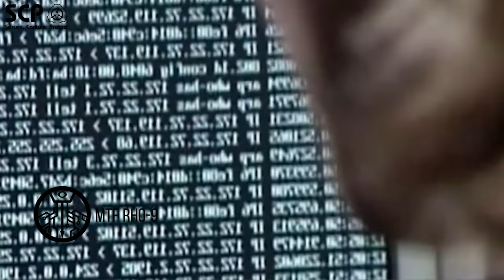SCP mobile task forces - training vídeo